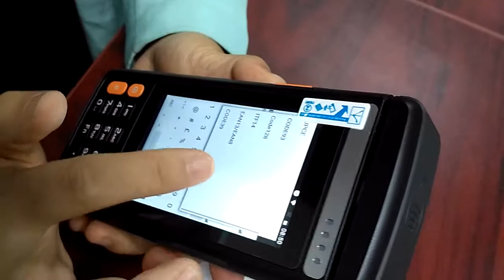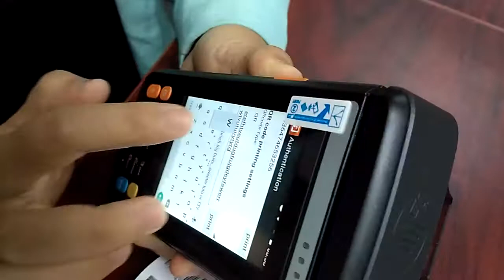CPOS800 with 58mm thermal printer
Nanjing Corewise Smart Technology Inc. CPOS800 with 58mm thermal printing, can print receipt, barcode image, sole color bmp.

Offering solutions for access control&attendance, identity verification, inventory management,warehouse management, equipment inspection,cloud community police service, power&water plant meter reading, road card parking charging, mobile payment, receipt printing, etc.